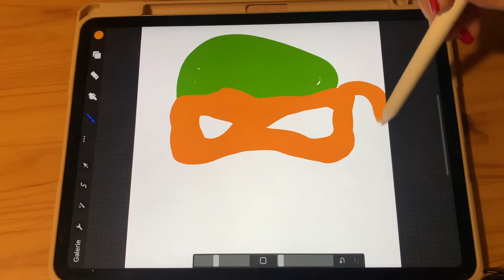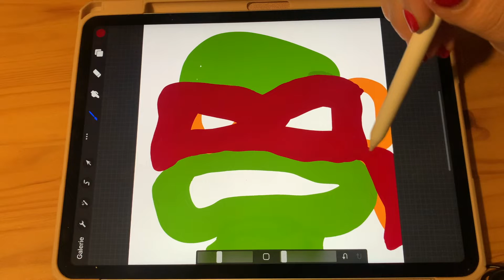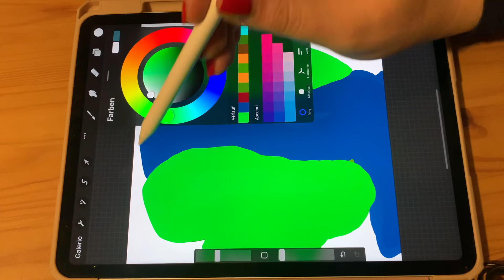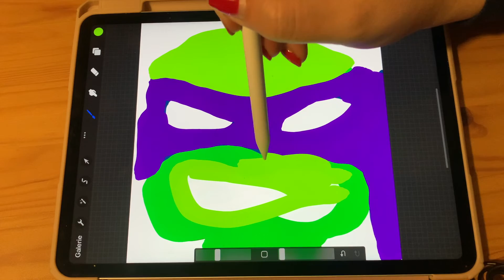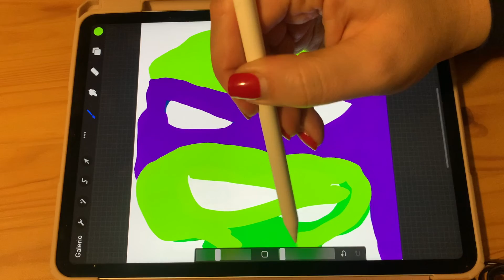Teenage Mutant Ninja Turtles - Comic Zeichnung - IPad